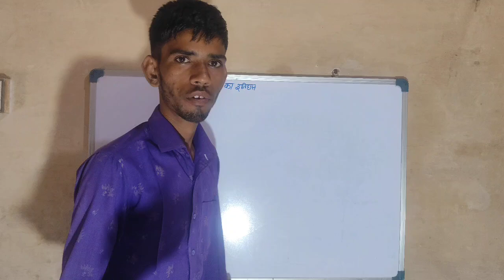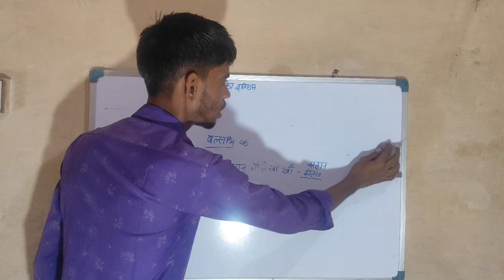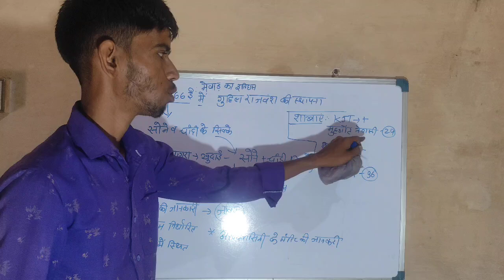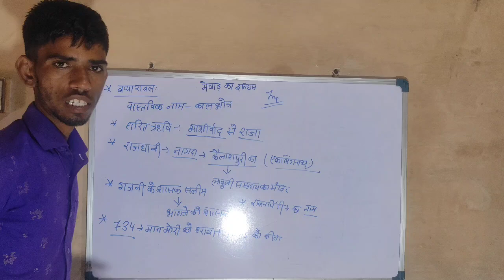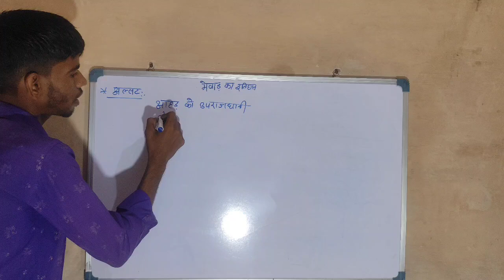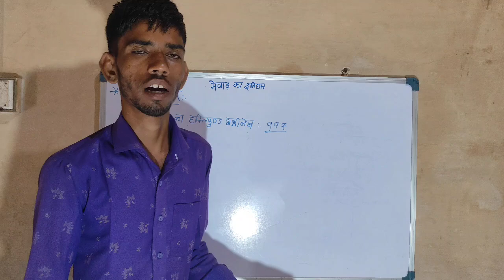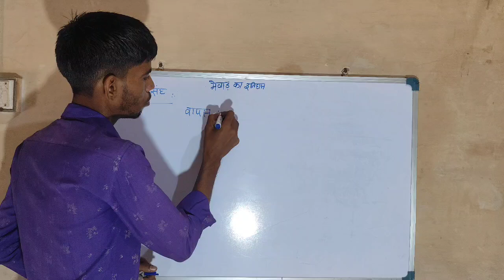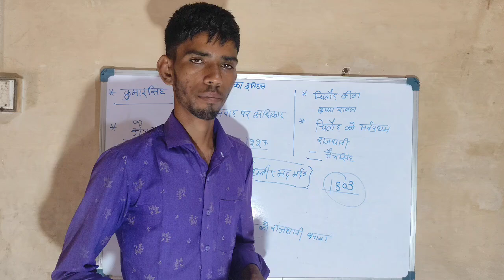राजस्थान मेवाड़ इतिहास गुहिल राजवंश पार्ट 1 for CET graduation, पटवार,cet 12th level important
राजस्थान के राजवंश,गुहिल राजवंश,मेवाड़ के गुहिल राजवंश,हमारा राजस्थान,राजस्थान का इतिहास,गुहिल वंश,राजस्थान का राजवंश,-गुहिल राजवंश,राजस्थान के गुहिल वंश का इतिहास,मेवाड़ का गुहिल राजवंश,गुहिल वंश की उत्पत्ति,राजस्थान के प्रमुख राजवंश for reet,गुहिल वंश का संस्थापक,राजस्थान राजवंश के महत्वपूर्ण प्रश्न,राजस्थान के प्रमुख राजवंश ki best class,मेवाड़ का गुहिल वंश,राजस्थान में मेवाड़ के गुहील वंश के महाराणा प्रताप,मेवाड़ के गुहिल वंश,गुहिल वंश का इतिहास